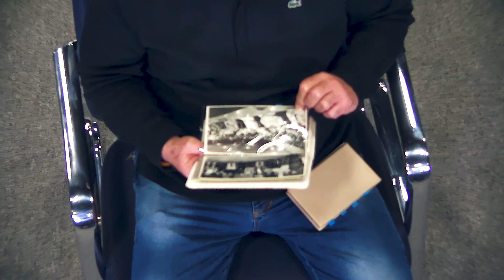CHAMADA - Memória do Legislativo 6 - Paulo Roberto Cecchinato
Terça-feira (11), às 19 horas, a TV Câmara exibe o programa, Memória do Legislativo. Essa edição recebe o ex-presidente da Câmara (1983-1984) e atualmente vereador Paulo Roberto Cecchinato, parlamentar que está em seu 10º mandato.